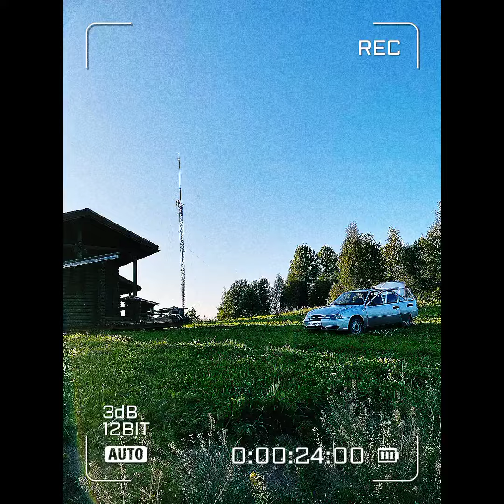Воспоминания о проданной машины😥😢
Автомобиль моего друга. Несколько дней назад продал он Нексию😥, и купил новый гараж. Но он скучает по ней, как будто потерял часть себя. Это Нексия нас и познакомила в далёком 2021году в Тик-Токе.
Для меня эта машина тоже частичка души,и я также скучаю по ней.